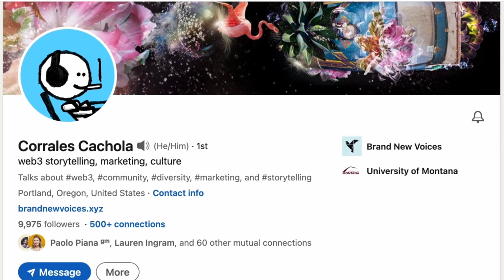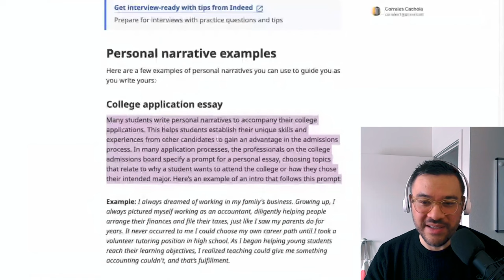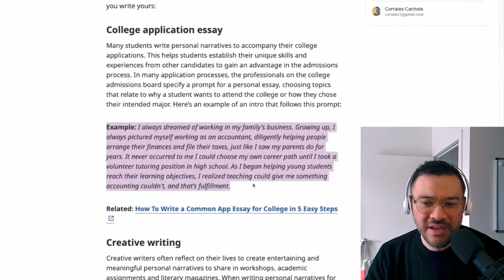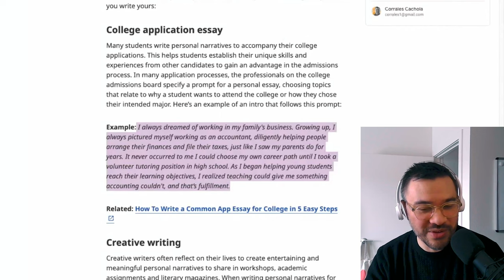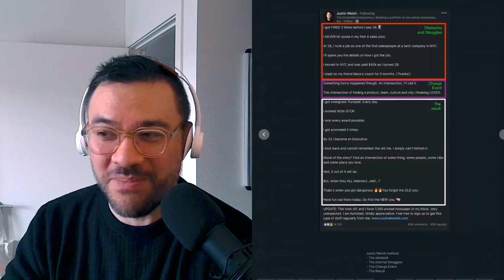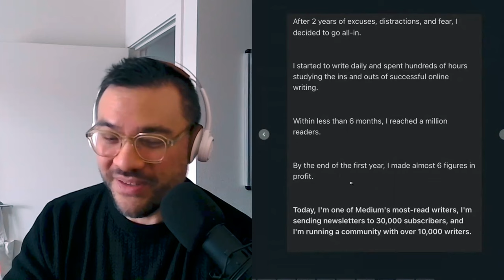The Secret Behind Web3 Storytelling: How You Can Transform Complex Concepts into Compelling Stories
The art of storytelling is essential for building a brand and engaging an audience.
As humans, we have evolved through our ability to tell stories. Storytelling is therefore one of the most important skills to master, as it allows us to connect with one another, transmit knowledge, and create a sense of community.

Corrales Cachola is a storytelling expert and consultant for clients such as Nike and Intel, as well as the founder of Brand New Voices — a community for creators in Web3.

During this episode of Polyweb, Corrales shares his insights on the most powerful storytelling frameworks for building a brand and effectively explaining complex concepts such as Web3 and NFTs.
Using concrete examples, he demonstrates the difference between good and bad storytelling and shows how anyone can build a community on social media.

00:00 Intro
01:44 The concept of "The Human Blockchain"
09:37 NFTs as stories of us
14:28 What makes a story believable?
21:58 The difference in storytelling between Web2 and Web3
26:01 How to effectively reach more people through storytelling
36:59 Corrale creative process
46:36 Good storytelling example I
01:02:23 Bad storytelling example
01:07:53 How to get comfortable with sharing your ideas on social media
01:10:35 Good storytelling example II
01:19:26 Storytelling for brands
01:23:32 How to start sharing content online

🪢 ABOUT POLYWEB:

Polyweb mission is to bring you the top entrepreneurs and experts across Web2 and Web3 to help you be successful in building and growing your company. Join us on this journey of building a better internet!

🎧 Listen for free on your favorite Podcast platform - search "PolyWeb" on your podcast app, or click these links:

If you enjoyed listening to the podcast, we'd love for you to leave a 5-star review on Apple Podcast